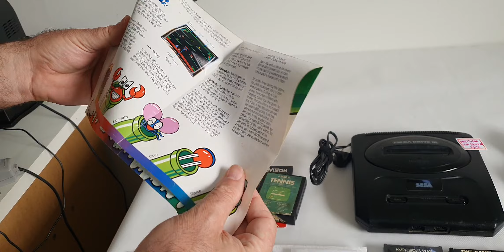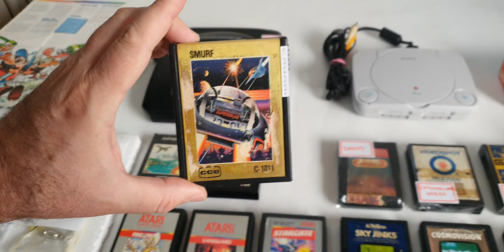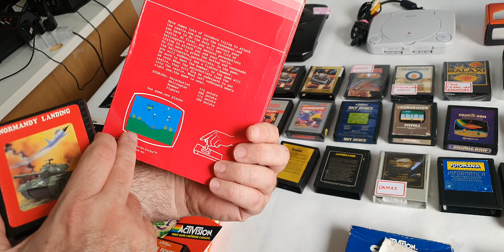Multi-Leilao nº 246 - Dinâmica diferente divertido de adquirir Atari e outros consoles, leia descr.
Multi-Leilao uma dinâmica diferente Muito mais simples que possa imaginar, sucesso com aproximadamente 16 MIL itens já distribuídos de Video Games principalmente linha Atari.  entre no link do grupo que explico como funciona.

Estou incluindo itens que estavam em minha coleção de aproximadamente 3000 jogos únicos, resultado de garimpos de muitos anos, agora está disponível no Multi-Leilao iPlay, feliz é aquele que está aproveitando a oportunidade unica

Data Inicial: 23/08/23

- Atari da Gemini Coleco
- Atari Flashback
- Jogos de consoles variados (Pode ser: Odyssey, Intellivision ...)
- Jogos NiB e CiB (Caixa completa e/ou lacrados)
- Controles / Joysticks revisados
- Exclusivos chaveiros iPlay
- Mega Atari / MSX
- Mega USB PC
- TIA / Riot / Processador
- Manuais e/ou Catalogs
- Kit silicas com saquinhos tamanho cartuchos
- Acessórios de consoles diversos
- Muiiito mais, veja o video completo
- Fique atento que tem coisas bem raras ai...

* Todos testados, vejam video para detalhes, NÃO tem garantia os itens do multi-leilao.

- Os lances são apenas para definir a ordem de escolha, quem ofertou maior valor, escolhe primeiro, segundo maior valor é o próximo a escolher, até o final.

- Normal ter duvidas como funciona, entre no q passo mais detalhes

Cada video, posso colocar um jogo Mistério, sempre é raro e tem bom valor, e sempre faço algo diferente, e sempre alguem descobre hehehe, facil ou dificil.
Se vc desconfia qual jogo, vc digita nos comentarios do Youtube, quem acertar primeiro tem frete Gratis, 2º, 3 e 4º tem bonus de escolhas no final
Para valer o bonus, deve participar do multi-leilao em questão.

Faça comentários e perguntas aqui no YouTube que responderei a todos

*ALERTA!* : ISSO VICIA (Mais é do bem)

Vendas de itens no Mercado Livre (direto comigo tem 20% desconto no Pix)